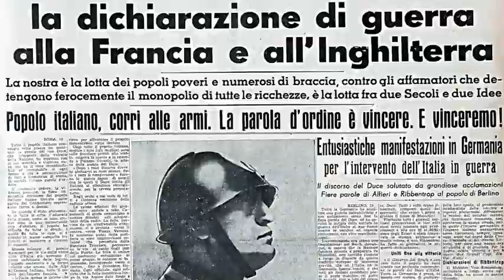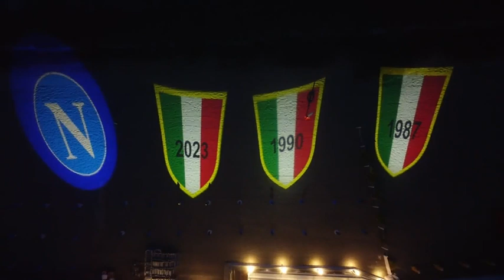Napoli, la magia dello scudetto sulla spiaggia di Posillipo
Uno spettacolo di luci per festeggiare la vittoria del Napoli con tre grandi scudetti proiettati sull'arenile di Posillipo. È questa l'installazione a zero impatto ambientale ideata da Edoardo Trotta patron di Palazzo Petrucci come tributo ai calciatori azzurri che si apprestano a vincere il campionato.

«Una scelta green in linea con la nostra politica aziendale - spiega Trotta - ma che non toglie nulla alla bellezza dell'effetto visivo grazie anche allo straordinario panorama del golfo che fa da cornice all'installazione».

Video Newfotosud, Mauro Palumbo